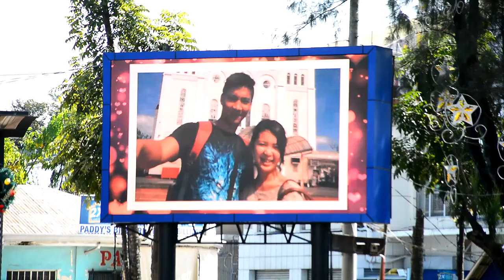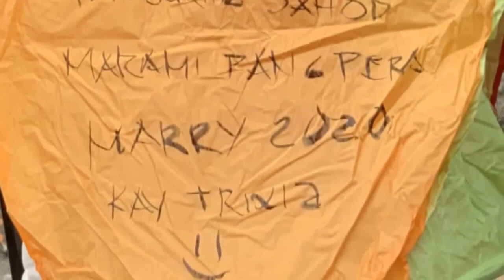The Proposal Gapan City Plaza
Video By:Tatay James and Company

Nagpapasalamat po ako sa lahat ng mga tumulong sakin.Hindi ko Magagawa yan kung wala kayo.